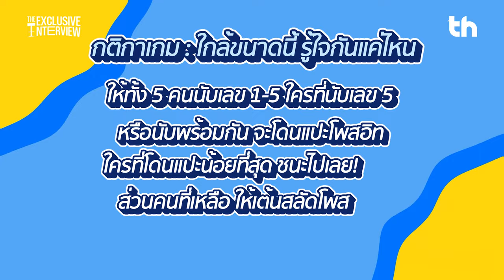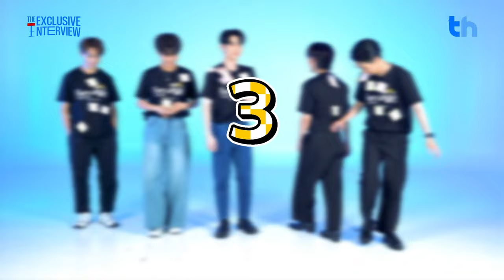THHeadline X Close Friend 3 | Exclusive Interview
📌พวกเขาพร้อมแล้ว!! ที่จะมาตรวจตราหัวใจ...ว่าใกล้ขนาดนี้ พี่ ๆ จะหวั่นไหวกันขนาดไหน!? ไปพบกับหนุ่ม ๆ ทั้ง 5 คน จากซีรีส์ "Close Friend โครตแฟน 3 (Soju Bomb)" ได้เลยตอนนี้!!! ในรายการ Exclusive Interview

📺 ติดตามซีรีส์ 'Close Friend โครตแฟน 3 (Soju Bomb)'
ย้อนหลังได้ทาง Viu เท่านั้น